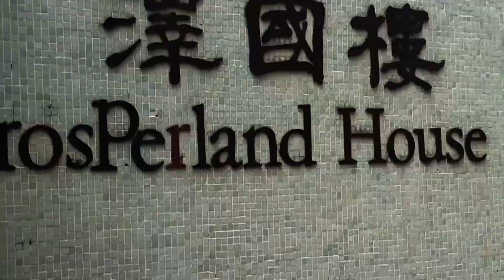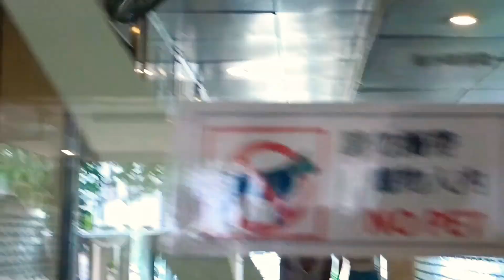tuen mun park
Taman Yang indah dibawah apartment